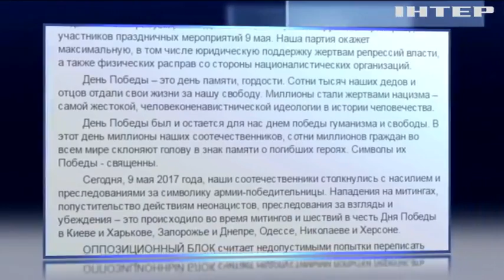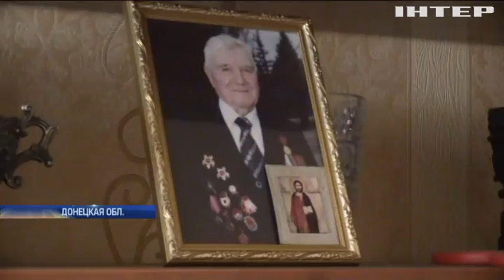Подробности, выпуск за 9 мая 2017 года